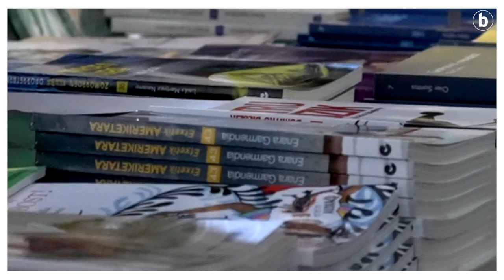DA Uxue Razkinenetzat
| Ereineko editorea da Uxue Razkin. Lehen aldia du Durangoko Azokan editore lanetan, nahiz ere, aurretik, kazetari gisa aritu den eta baita ikus-entzule gisa ere. Nolakoa da bere lehen aldi hau? Ezagutu nahi? Ikusi bideoa!